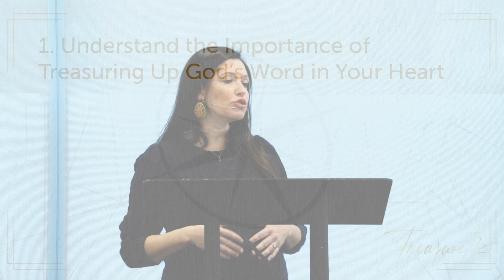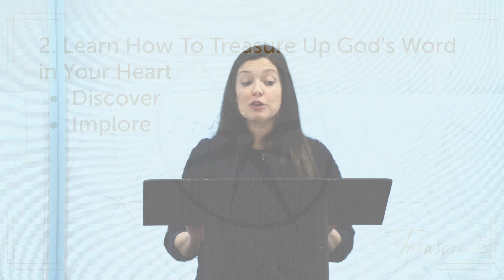Compass Women - 2021 Retreat - Treasure - Memorizing the Word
Kristina Matz